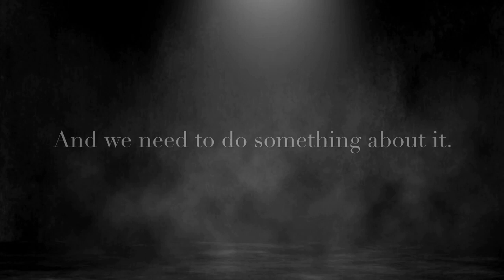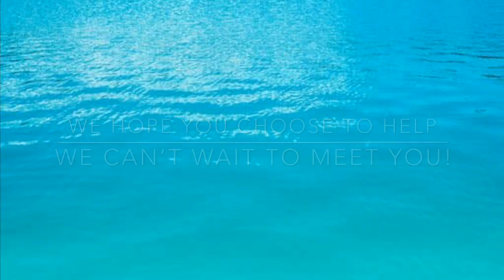Coral Reef Commercial Project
This is a fake commercial created for a school project